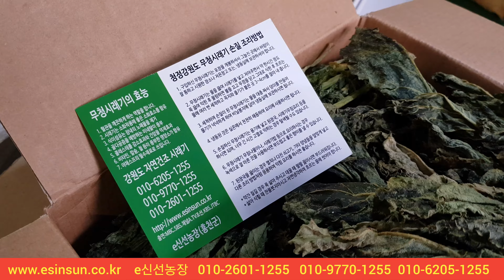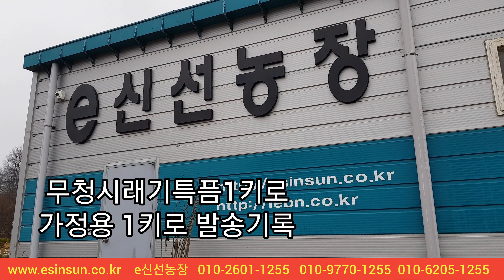지금 발송준비중인 홍천무청시래기특품1키로 가정용소포장 주문시 빠른 발송 e신선농장 시래기요리재료.강원도 홍천무청기래기